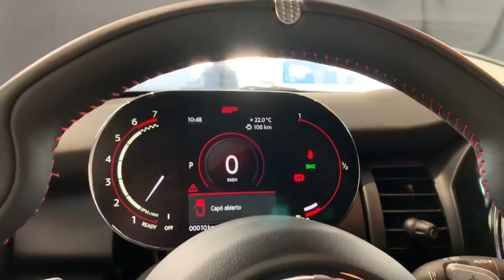EVENTO SORPRESA próximo en BMW LURAUTO + Review MINI John Cooper Works GP3 (306cv y 450Nm de par)